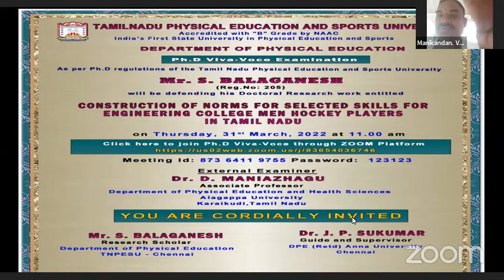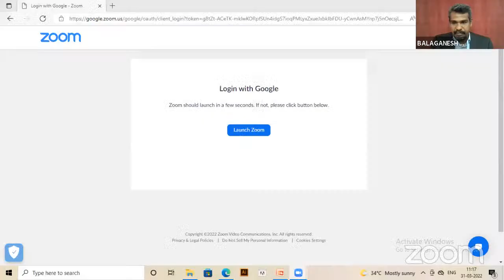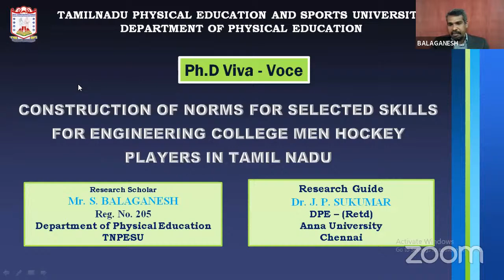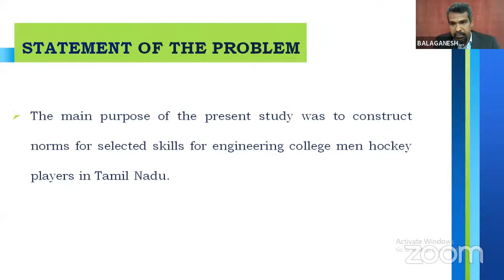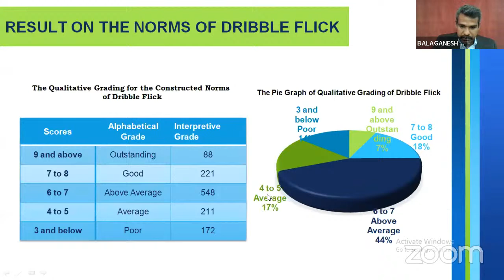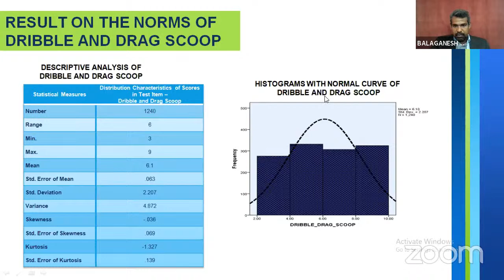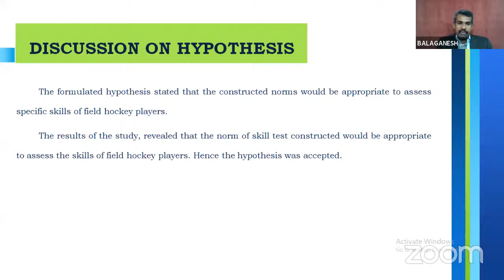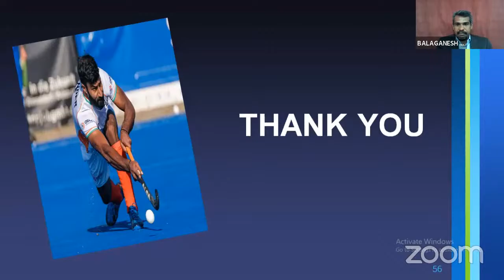Mr.S.Balaganesh Ph.D Viva - TNPESU